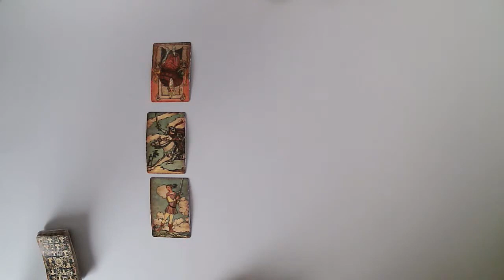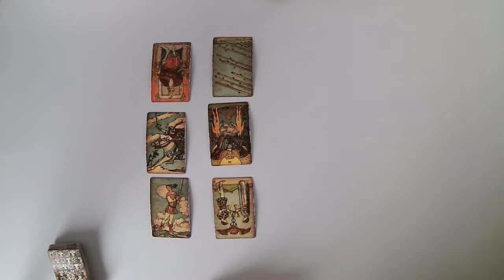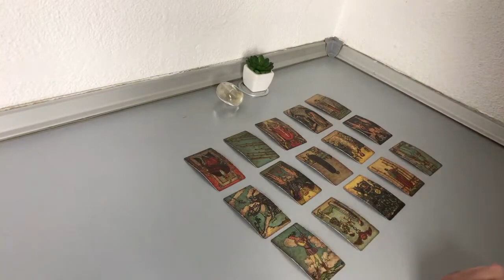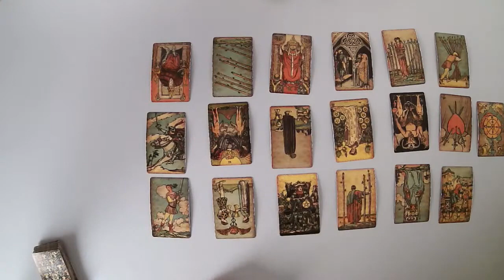TAURUS - What are they thinking now? (April Tarot Love Reading)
Thanks.